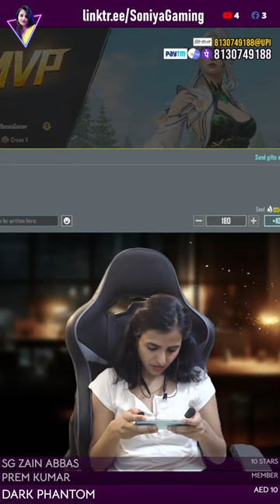Regular Streamer is Here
PUBG Mobile Live with Soniya Gaming

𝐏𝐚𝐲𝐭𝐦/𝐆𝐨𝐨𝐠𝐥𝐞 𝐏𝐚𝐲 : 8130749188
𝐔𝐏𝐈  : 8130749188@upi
❤️  𝐒𝐎𝐂𝐈𝐀𝐋 𝐒𝐈𝐓𝐄𝐒 ❤️:
🖥️  𝐏𝐂 𝐒𝐏𝐄𝐂𝐒  🖥️
𝐂𝐏𝐔: AMD Ryzen Threadripper 2970WX 24-Core Processor =
𝐆𝐏𝐔: INNO3D GEFORCE RTX 3060 TI ICHILL X3 RED
𝐌𝐞𝐦𝐨𝐫𝐲 : 64 GB RAM =
𝐌𝐨𝐭𝐡𝐞𝐫𝐛𝐨𝐚𝐫𝐝 : MSI SLI PLUS X399 =
𝐒𝐒𝐃: XPG 256 M.2 =
𝐒𝐒𝐃 : Evo 970 1TB M.2 =
𝐇𝐃𝐃: 2 TB Seagate =
𝐂𝐚𝐛𝐢𝐧𝐞𝐭 : CM H500P
𝐂𝐨𝐨𝐥𝐞𝐫 : CM ML360 RGB
𝐌𝐨𝐧𝐢𝐭𝐨𝐫 : LG 27'' Gaming Monitor 27GL650F
𝐊𝐞𝐲𝐛𝐨𝐚𝐫𝐝: Zebronics Gaming USB Keyboard=
𝐌𝐨𝐮𝐬𝐞 : Logitech G402 Hyperion Fury Wired Gaming Mouse=
𝐇𝐞𝐚𝐝𝐩𝐡𝐨𝐧𝐞 : Crossair H50 Pro Stereo
𝐆𝐚𝐦𝐞𝐩𝐚𝐝: Redgear Pro Wireless Gamepad
𝐖𝐞𝐛𝐜𝐚𝐦 : Logitech C922 Pro Stream Webcam
𝐌𝐢𝐜 : Maono AU-A04 Condenser Microphone
𝐆𝐚𝐦𝐢𝐧𝐠 𝐂𝐡𝐚𝐢𝐫 : Green Soul® Monster Ultimate (GS-734US)

📱 MOBILE 📱 :
One plus Nord2 =
📝 𝐂𝐎𝐌𝐌𝐀𝐍𝐃 𝐋𝐈𝐒𝐓 📝

𝙁𝙤𝙧 𝙀𝙫𝙚𝙧𝙮𝙤𝙣𝙚:
!discord ,!about , !age, !collab, !join, !holi,!50 ,
!100 , !1000 , !sl ,!sub ,

𝙈𝙚𝙢𝙗𝙚𝙧𝙨 𝙊𝙣𝙡𝙮:
!crush , !love , !kiss , !hug , !wedding , !jokes , !numberfacts , !catfacts , !dogfacts , !diwali, !holi , !weather , !dictionary , !valo , !bgmi , !advice